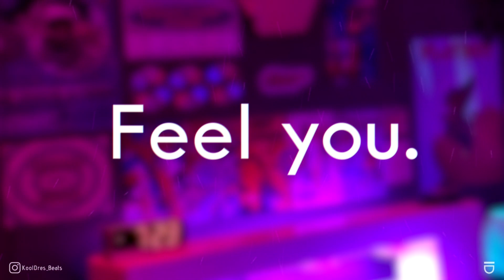(FREE) R&B TYPE BEAT "Feel You." | RNB TRAPSOUL INSTRUMENTAL 2021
-Rap, R&B, Boomb Bap, Reggae, Trap, Gangsta rap Beats, Reaggeton and much more !
(🎁🎁🎁🎁) On description (🎁🎁🎁🎁)

IMPORTANT:

- It does not register your material if you are using any of the instruments of this channel [KoolDres Beats] and this material is subject to Copyright. If you want to use this instrument for profit, get in touch leaving me a message on the intagram page that appears above the description

- The improper use of this material will be notified by copyright and will be penalized according to that stipulated in the community norms and policies of YouTube and other digital platforms.

90's Type Beat
90's Type Beat 2019
90's Type Beat Free
90's Instrumental
90's
Old School
Boom Bap
Rap
Beat
Beats
Type
Freestyle Beats
Type Beat
Freestyle